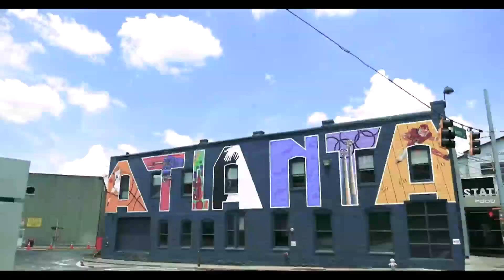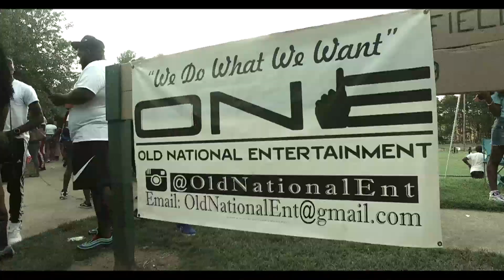Finessing For A Blessing Ent.: A Day In The Life of FBE VLOG EP2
Lil Bran and Jayykillah turn up at Luda Day early September 2nd morning to then link up with Luh Cheetoh and others at Old Nat Day. They also talk about their rapping styles and what makes them stand out from the rest.